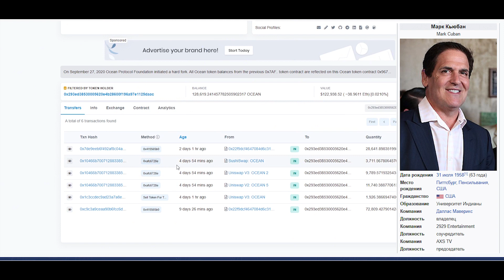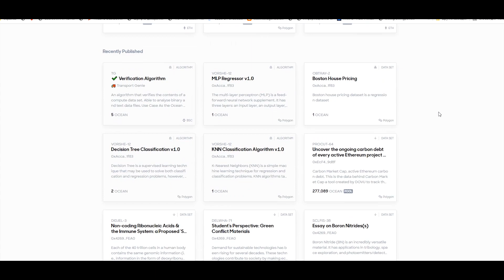Ocean Protocol 100X token!